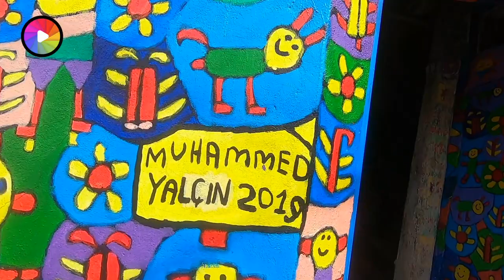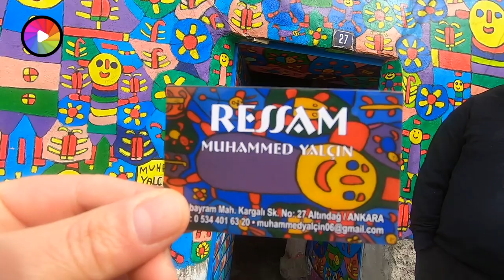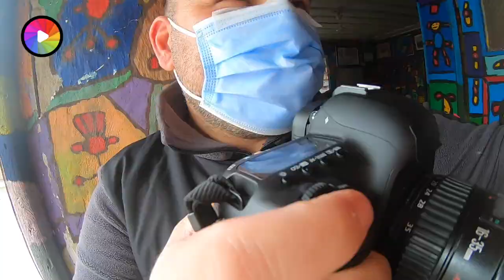Serdar Özsoy'la Fotoğraf Peşinde / Çok Özel Bir Ressam: Muhammed Yalçın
Muhammed Yalçın bir ressam. Genetik bir rahatsızlığı bulunan Muhammedin  resim yeteneği 18’li yaşlarında tesadüf eseri gittiği özel eğitim okulunda, buraya bu özel öğrencilerle çalışması için davet edilen ressam  Harun Antakyalı tarafından keşfediliyor.  O günden beri resimden hiç kopmayan Muhammedin gittikçe gelişen desenleri var. Diğer detayları video da bulacaksınız. İyi seyirler.